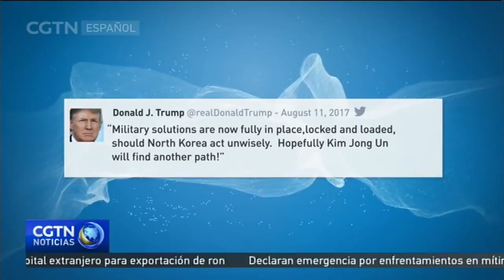Donald Trump garantiza la seguridad de los residentes de Guam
Las amenazas entre la República Popular Democrática de Corea y EE. UU. no cesan. Pyongyang acusó al presidente de EE. UU., Donald Trump, de llevar a la península coreana al borde de una guerra nuclear. Por su parte, el inquilino de la Casa Blanca telefoneó al gobernador de Guam y garantizó la seguridad de todos los residentes del territorio. Esta isla, situada en el Oceáno Pacífico y bajo soberanía estadounidense, fue amenazada recientemente por la RPDC.